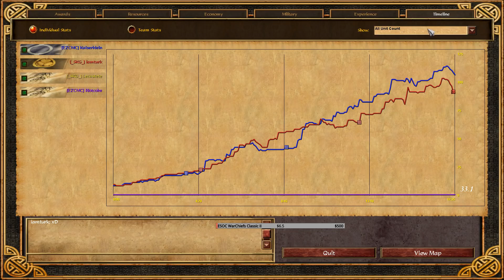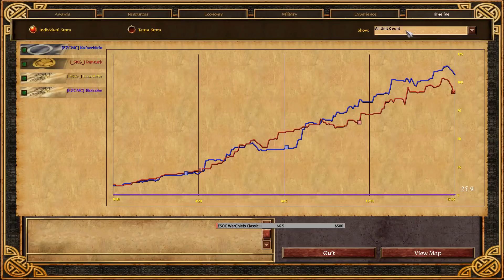[AoE3] Kaiserklein vs iamturk — Round of 8 — The ESOC WarChiefs Classic II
Casted by Lecastete & Riotcoke

ESO-Community.net is the biggest fan-made community site for Age of Empires III: The Asian Dynasties. Founded in 2015, it has so far hosted several major Seasonal Championships. Played on the ESOC Patch, it features a lot of players competing against each other for a large prize pool along with the main award — becoming the ultimate AoE3 player and dethroning the current trophy-holder! Be sure to follow the exciting action live on ESO-Community.net